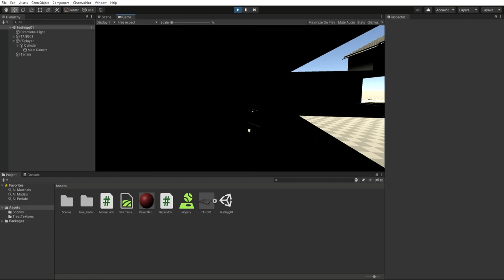First Person view project